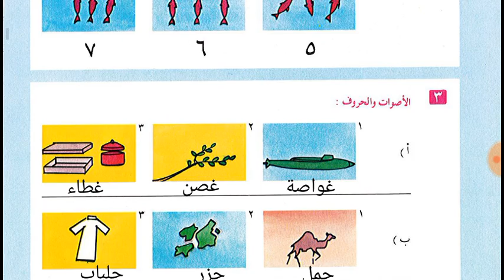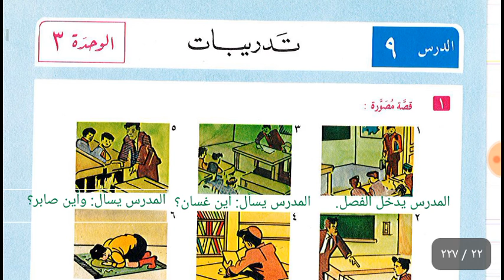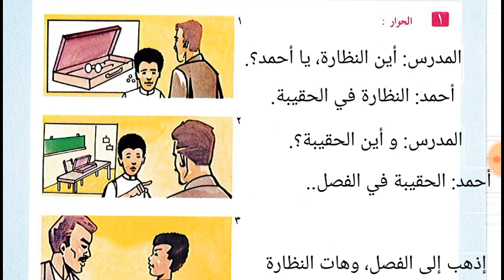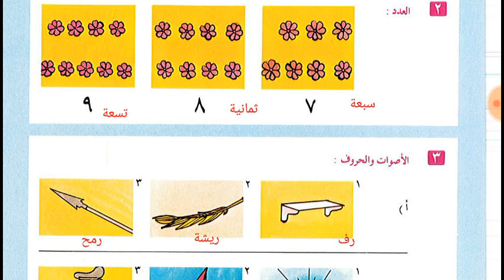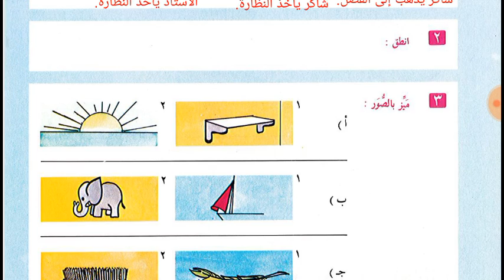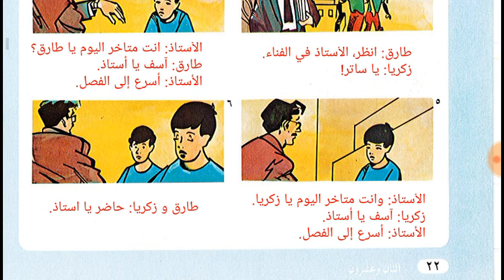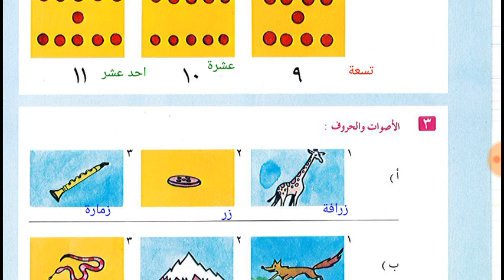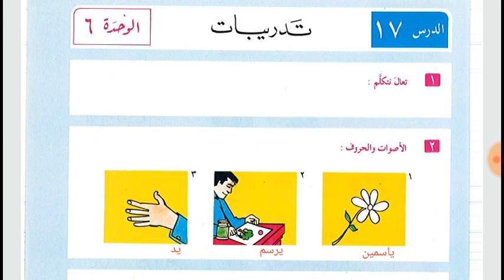Class 18 of Online Arabic course for Kulwa from the book Al Arabiyyahtu Lil Nasheen Book 1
In this class you will learn the Lesson 8, 9, 10, 11, 12, 13, 14, 15 and 16 of Al Arabiyyahtu Lil Nasheen Book 1